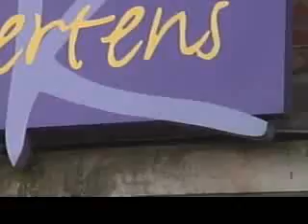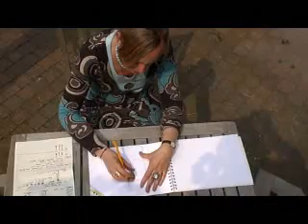Karla Mertens Juweelontwerpster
Karla Mertens aan de slag in haar winkel en atelier te Leuven